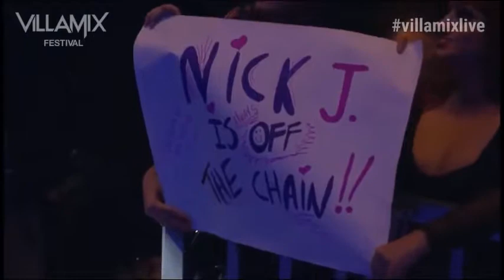[HD] Nick Jonas no Villa Mix Goiânia | 2018 | Completo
Nick Jonas ao vivo no Villa Mix Goiânia.